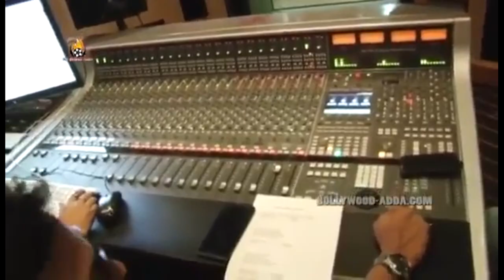Darshan Raval latest Upcoming Song Tu Baksh De Zid 2017